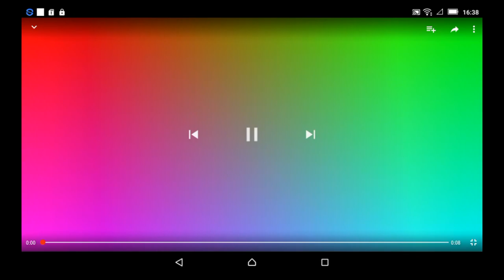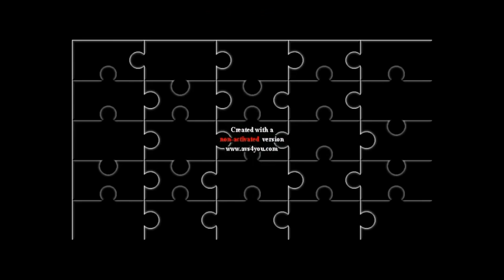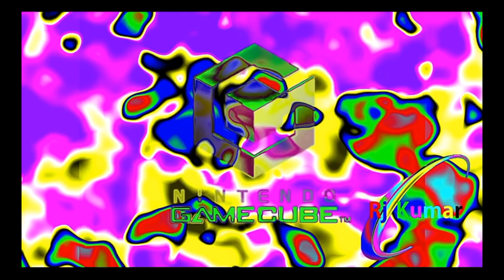Gamecube Startup Effects 7